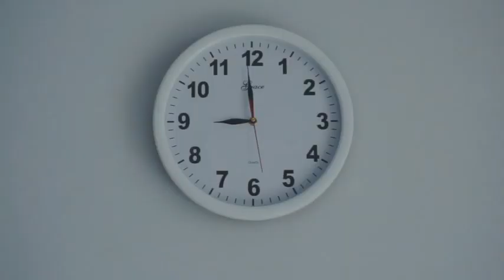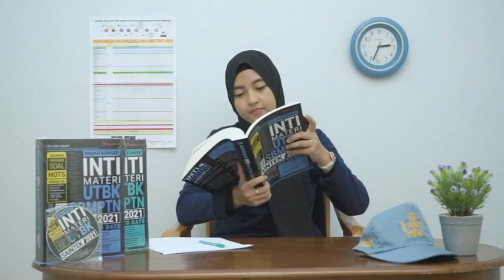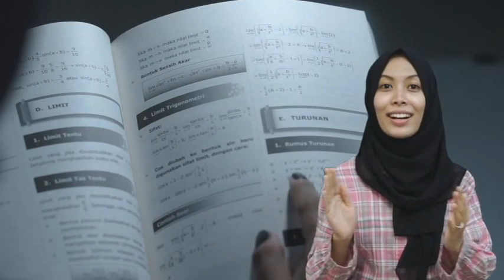Belajar Pintar VS Belajar Cerdik???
Waktu belajar yang sangat singkat dan banyaknya materi yang harus dikuasai serta segudang aktivitas lainnya menjadi beban tersendiri bagi para siswa yang akan melanjutkan pendidikan ke Perguruan Tinggi atau Sekolah Kedinasan. Buku Bedah Konsep Inti Materi akan menjawab semua kesulitan itu. Mari kita mulai!
1. Kerjakan Tryout Online di bonus aplikasi Tryout dan lihatlah hasil  analisis kemampuanmu.
2. Susun jadwal belajar sesuai dengan waktu yang kamu miliki atau gunakan bonus poster jadwal belajar yang sudah kami sediakan.
3. Pasang bonus aplikasi belajar di handphone mu.
4. Kuasai konsep materi agar lebih mudah ketika mendapatkan soal-soal yang terkadang hanya dibolak-balik saja.
5. Melatih kemampuanmu dengan mengerjakaan Soal Tryout, Soal Pemantapan, dan Soal Prediksi.
Dengan aktivitas yang menyenangkan membuat belajar lebih efektif. Semua yang akan kita capai adalah apa yang kita lakukan hari ini. Buku Bedah Konsep Inti Materi UTBK SBMPTN 2021 memberikan solusi tanpa frustrasi, sebagai solusi belajar mandiri.

SO, MAU MEMILIH MENJADI MELLIAWATI ATAU ALFIYAH?